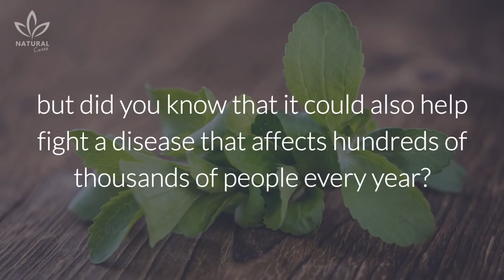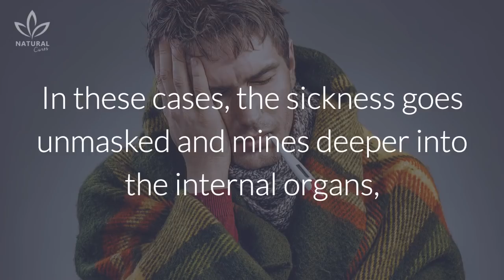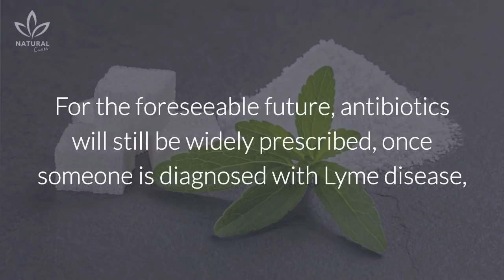This Plant Kills Lyme Disease Better Than Antibiotics (Study Says)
While you may love Stevia in your coffee every morning, it could prove to be much more useful than just a natural sweetener. You might know about some of its other benefits—like being low in calories and being able to lower blood pressure, but did you know that it could also help fight a disease that affects hundreds of thousands of people every year?

That’s right, if you get bit by a deer tick, Stevia could save your life. These hungry little parasites carry a nasty disease that has a multitude of symptoms. Lyme disease, a bacterial infection, brings on fever, chills, sweats, nausea, aches and pains, and a distinct looking rash. It not only affects people in the US, but also in over fifty other nations.

One of the worst things about Lyme disease is that it’s hard to diagnose. It attacks multiple organs in the body and often mirrors other common illnesses.

Like many other diseases that are difficult to diagnose, the treatment for Lyme disease normally begins with antibiotics. Sometimes they are effective, but other times they’re not. In these cases, the sickness goes unmasked and mines deeper into the internal organs, doing significantly more damage. That’s where Stevia comes in.

A professor at the University of New Haven in Connecticut, along with her students, discovered that the natural extract of the green-leafy sugar substitute is actually the best treatment for Lyme disease, even better than the traditional use of antibiotics.

Professor Eva Sapi published her findings in the European Journal of Microbiology and Immunology, but she has continued her studies with equal success. She has yet to perform any trials on humans, but at this point nothing leads her to believe that Stevia shouldn’t be used as the first line of defense to fight the fast-acting bacteria carried by both brown and black ticks.

For the foreseeable future, antibiotics will still be widely prescribed, once someone is diagnosed with Lyme disease, but if Professor Sapi has her way, the same liquid you put in your coffee could one day help save your life.